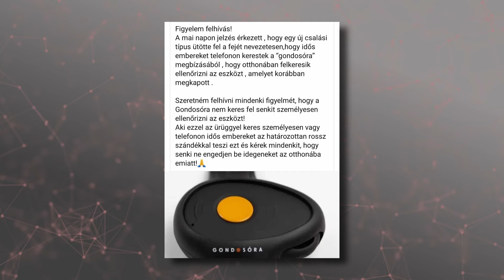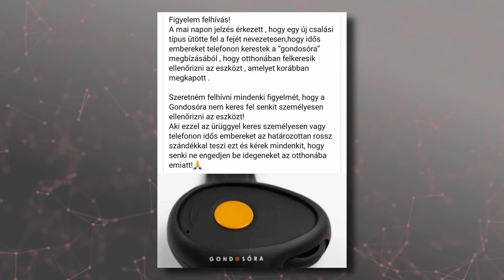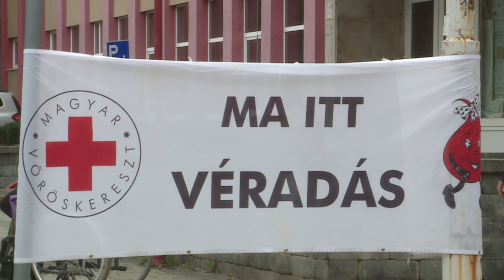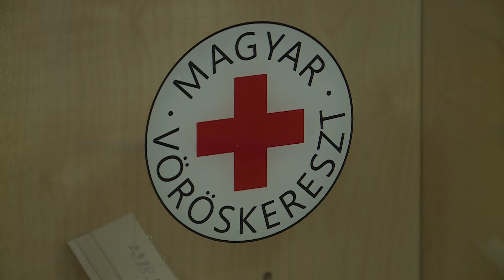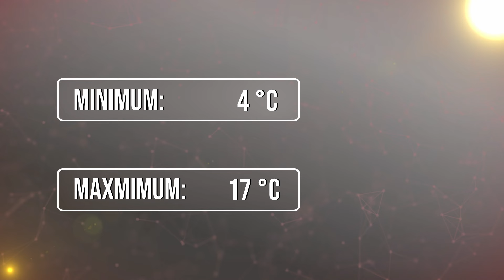Ózdi Krónika 2024. 02. 28.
Csalás – Újabb trükkökkel tévesztik meg az időseket.
Szemléletformálás  – Ablak a fogyatékkal élők világába.
Véradás – Karjukat nyújtották a véradáson az önzetlen segítők.